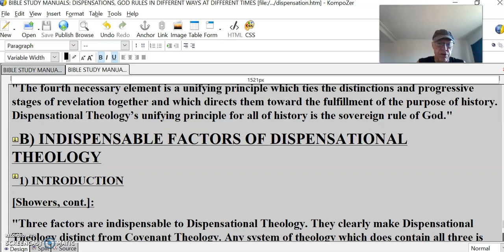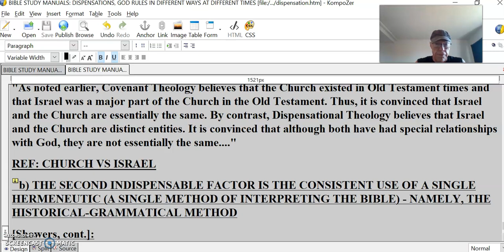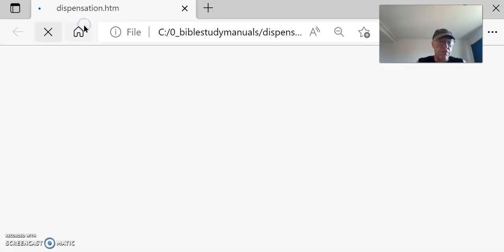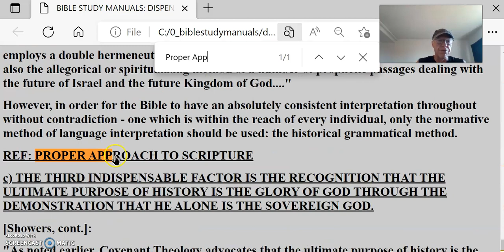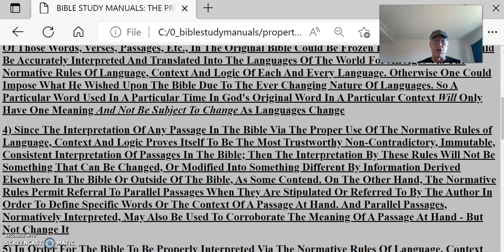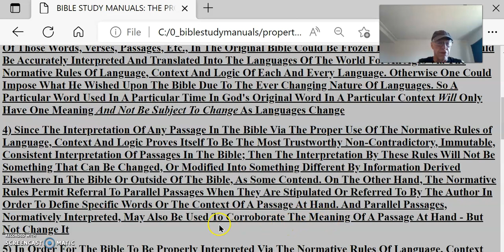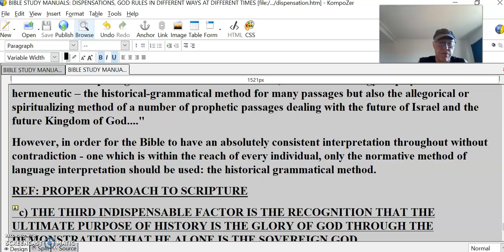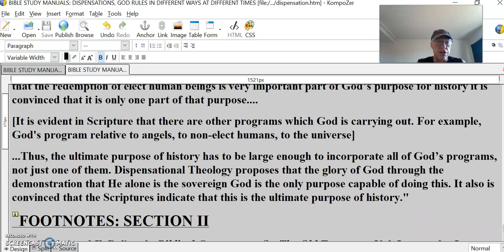Dispensations #15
b) THE SECOND INDISPENSABLE FACTOR IS THE CONSISTENT USE OF A SINGLE HERMENEUTIC (A SINGLE METHOD OF INTERPRETING THE BIBLE) - NAMELY, THE HISTORICAL-GRAMMATICAL METHOD
[Showers, cont.]:
"In this method, words are given the common, ordinary meaning which they had in the culture and time in which the passage was written. As noted earlier, Covenant Theology employs a double hermeneutic – the historical-grammatical method for many passages but also the allegorical or spiritualizing method of a number of prophetic passages dealing with the future of Israel and the future Kingdom of God. "
However, in order for the Bible to have an absolutely consistent interpretation throughout without contradiction - one which is within the reach of every individual, only the normative method of language interpretation should be used: the historical grammatical method.
REF: PROPER APPROACH TO SCRIPTURE
c) THE THIRD INDISPENSABLE FACTOR IS THE RECOGNITION THAT THE ULTIMATE PURPOSE OF HISTORY IS THE GLORY OF GOD THROUGH THE DEMONSTRATION THAT HE ALONE IS THE SOVEREIGN GOD.
[Showers, cont.]:
"As noted earlier, Covenant Theology advocates that the ultimate purpose of history is the glory of God through the redemption of the elect. By contrast, although Dispensational Theology recognizes that the redemption of elect human beings is very important part of God’s purpose for history it is convinced that it is only one part of that purpose.
[It is evident in Scripture that there are other programs which God is carrying out. For example, God's program relative to angels, to non-elect humans, to the universe]
...Thus, the ultimate purpose of history has to be large enough to incorporate all of God’s programs, not just one of them. Dispensational Theology proposes that the glory of God through the demonstration that He alone is the sovereign God is the only purpose capable of doing this. It also is convinced that the Scriptures indicate that this is the ultimate purpose of history."